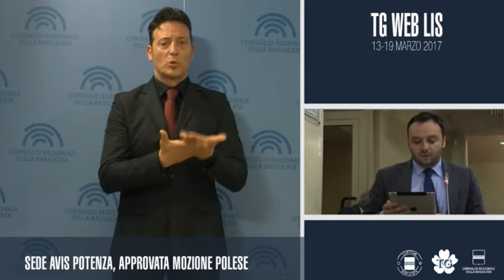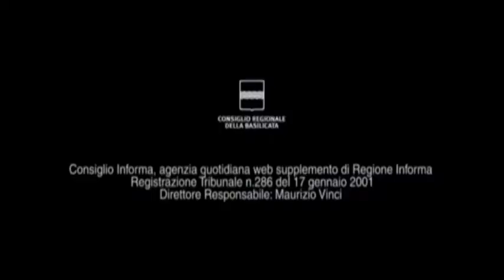TG WEB LIS 13-19 MARZO 2017